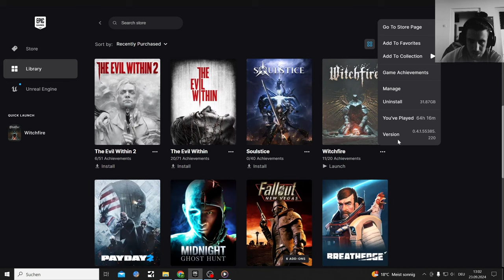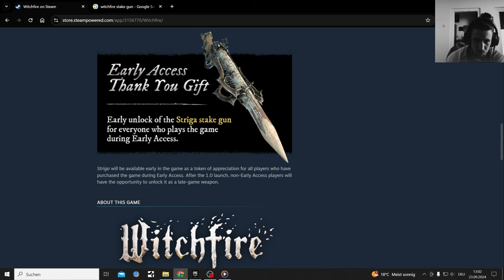Witchfire Steam Early Access Release + max Level Striga Stake Gun Gameplay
Witchfire EA Release on Steam 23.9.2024

I heard you can transfer Save files, manually be copying folders should always work

Everybody who bought or buys this Game in Early Access will get the Striga Stake Gun, will need Gnosis 2 too unlock, as it is in the Collecters Room

Dark Fantasy — With Guns!
Witchfire is a first-person shooter from the creative leads behind Painkiller and Bulletstorm. A roguelite for people who hate roguelites, the game offers a challenging but satisfying gameplay experience, and with multiple roads to victory.

Armed with strange weapons and forbidden pagan magic, hunt a powerful witch holding the key to your salvation. Witchfire is a dark fantasy roguelite shooter from the creators of Painkiller, Bulletstorm, and The Vanishing of Ethan Carter.

Witchfire is an early Access Game on the Epic Store, will get a full release in 2024 probably with more Guns and stuff